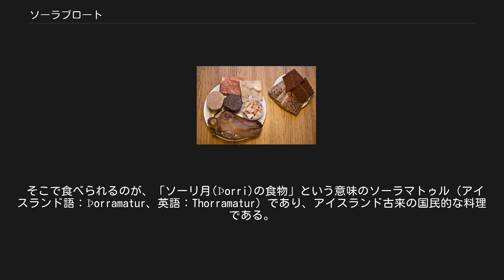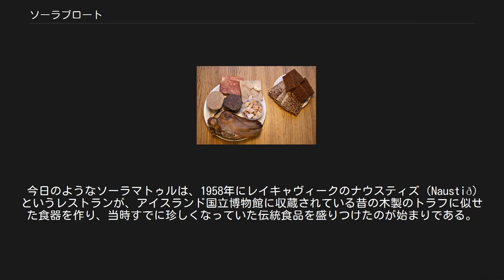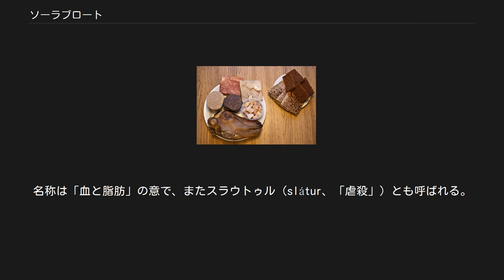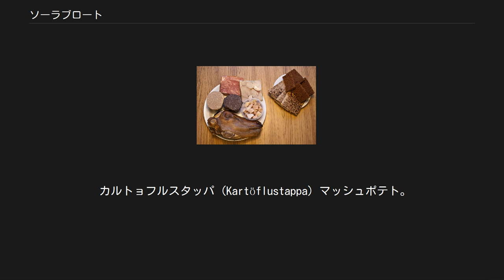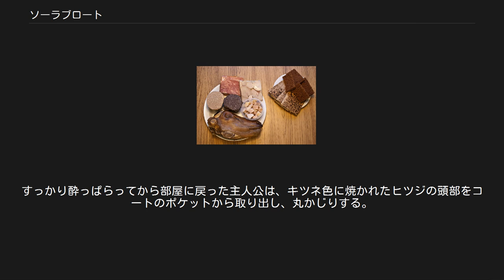ソーラブロート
ソーラマトゥル。
左の皿にハンギキョット、フリューツプンガル、リフラルピールサ、ブロウズミョール、ハウカール、スヴィズ。
右の皿にルークブラウズとフラットブラウズ。
 ソーラブロート（アイスランド語：Þorrablót、英語：Thorrablot）は、北大西洋の島の住民、特にアイスランド人による、ご馳走が出される祝宴である。
 そこで食べられるのが、「ソーリ月(Þorri)の食物」という意味のソーラマトゥル（アイスランド語：Þorramatur、英語：Thorramatur）であり、アイスランド古来の国民的な料理である。
 ソーリは北欧神話における霜や冬の擬人化で、古くからトール神と同一視され、アイスランドの旧暦の第四の月の名でもあった。
本来のソーラブロートはソーリに生け贄を捧げる祭儀であったが、アイスランドのキリスト教化に伴い衰退した。
19世紀のナショナル・ロマンティシズムの興隆と共に、ソーラブロートは真冬の祭りとして再興された。
近代における最初のソーラブロートは1873年にコペンハーゲンでアイスランド人の学生たちが開催し、トールを讃えるための夕食を共にしながら演説や詩の朗読を行ったという。
すぐにソーラブロートはアイスランドの伝統行事となり、特に独立運動に熱心な青年会や学生グループにより盛んに行われた。
 今日のようなソーラマトゥルは、1958年にレイキャヴィークのナウスティズ（Naustið）というレストランが、アイスランド国立博物館に収蔵されている昔の木製のトラフに似せた食器を作り、当時すでに珍しくなっていた伝統食品を盛りつけたのが始まりである。
 昔ながらの欠くことのできないソーラマトゥルの献立は以下の通りである。
生鮮食品の手に入りにくい季節の祝宴のため、料理のほとんどは保存性の高いものである。
 ケーストゥル・ハウカール (Kæstur hákarl) ケーストゥル・ハウカール 腐敗臭の強い発酵したサメの肉。
 スュールサジル・フリューツプンガル (Súrsaðir hrútspungar) ヒツジの陰嚢（睾丸を含む）を熟成させたもの。
 スヴィズ (Svið) ヒツジの頭部を炭焼きにしたもの。
 スヴィザスルタ (Sviðasulta) 前述のスヴィズのコンフィ。
 リフラルピールサ (Lifrarpylsa) リフラルピールサ ヒツジのレバーで作るソーセージ。
 ブロウズミョール (Blóðmör) 一種のブラッドソーセージ。
リフラルピールサと同じ製法で作られるが、血液が入っている。
名称は「血と脂肪」の意で、またスラウトゥル（slátur、「虐殺」）とも呼ばれる。
 ハルズフィスクル (Harðfiskur) ハルズフィスクル 叩いて柔らかくした魚の干物。
たいていはタラ、コダラまたはタイセイヨウオオカミウオ(Anarhichas lupus)である。
バターを添えて供する。
 ハンギキョット (Hangikjot) 子ヒツジの脚を燻したもの。
「掛けられた肉」の意。
 ルンダバッギ (Lundabaggi) 脂肪の多いヒツジのともばら肉を巻いて乳清に浸けたもの。
 セルシュレイファル (Selshreifar) アザラシもしくはオットセイの足ひれ。
アザラシ等を料理の提供者自身が捕獲した場合のみ供される。
 ルークブラウズ (Rúgbrauð) アイスランドの昔ながらのライ麦パン。
蒸したセイット・ルークブラウズ（Seytt Rúgbrauð）と焼いたオフンバカズ・ルークブラウズ（Ofnbakað Rúgbrauð）がある。
 フラットブラウズ（Flatbrauð）、フラットキョクール (Flatkökur) ライ麦の平焼きパン。
 カルトョフルスタッパ (Kartöflustappa) マッシュポテト。
 ローフスタッパ（Rófustappa） マッシュしたルタバガ。
 その他、乳清に浸けた鯨の脂肪などがある。
 近年、若者を中心に伝統的なソーラマトゥルの料理を嫌う者が増えているため、レストランのソーラブロートでは鶏料理、ステーキ、ピザなども供されるようになった。
しかし伝統的なソーラブロートの愛好者はこれを邪道と考えている。
 今日では、ソーラマトゥルは主に、1月半ばから2月半ばにあたる、北欧の旧暦でいう「ソーリ月」の期間、特に古代文化を再現する真冬のソーラブロートの祝宴において食されている。
 「ソーリ月」の間、レイキャヴィークをはじめとするアイスランドの多くの地域のレストランではソーリ...